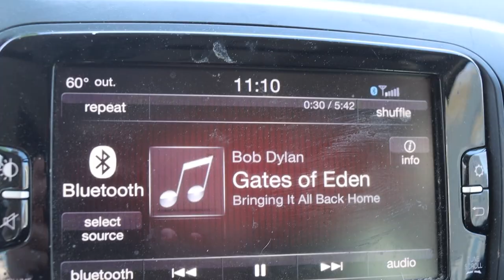Dodging Golf Balls for Bass with Googan Baits ft Fishing with Becca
Becca and I did some pond hopping to avoid the skunk but that came with a price. We had to be dodging golf balls for the rest of the day to catch a bunch of bass.